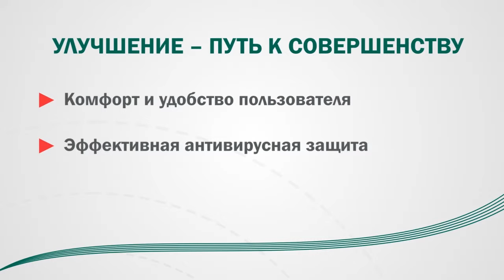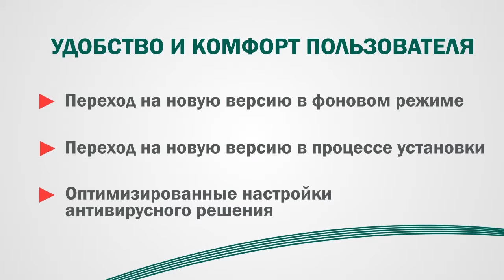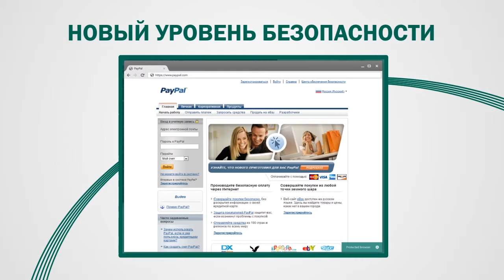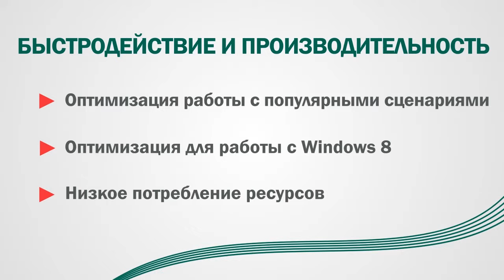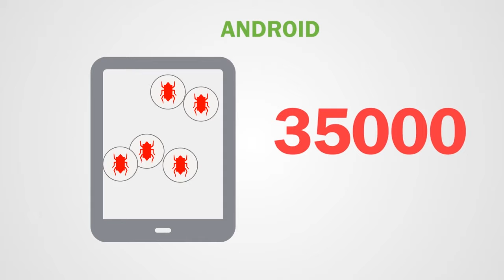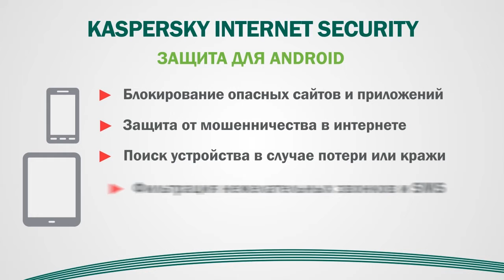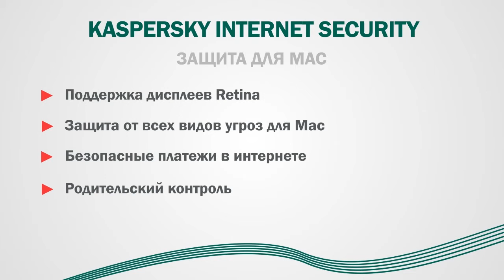Kaspersky Lab video creation sample